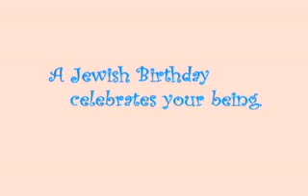Jewish Deaf Multi-Media Is 1 Year OLD (MAZAL TOV!)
Jewish Deaf Multi-Media Is One Years OLD (MAZAL TOV!)

 on Fri Jul 14 15:03:32 EDT 2017